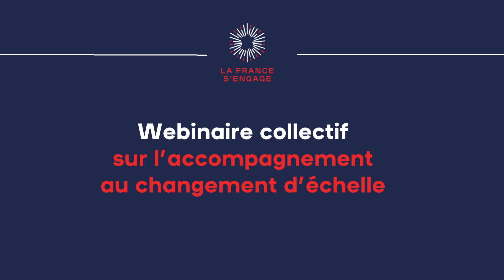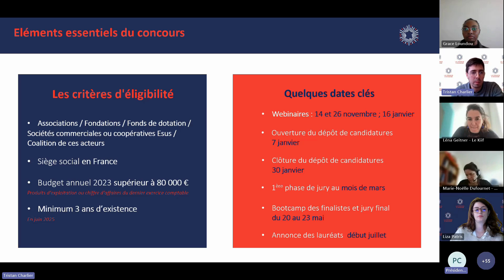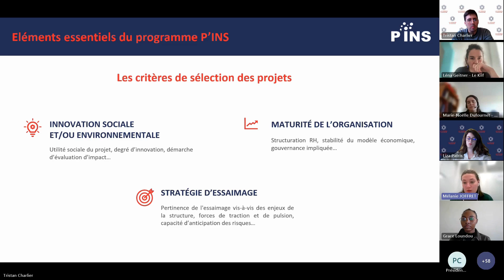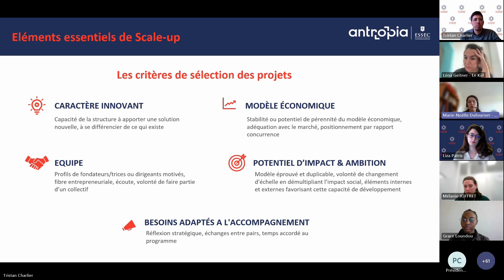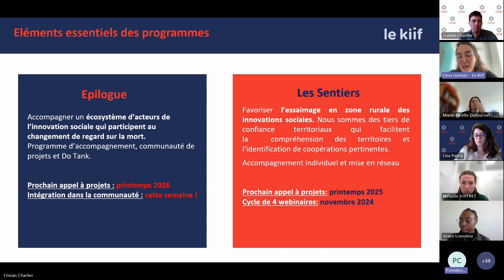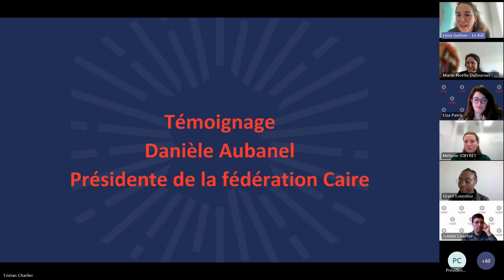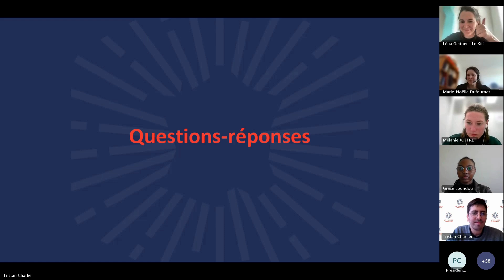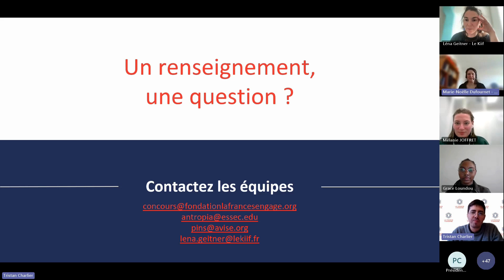Webinaire collectif sur l'accompagnement du changement d'échelle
Retrouvez ici le webinaire dédié au changement d'échelle, en collaboration avec l'AVISE, Le Kiff et Antropia ESSEC.